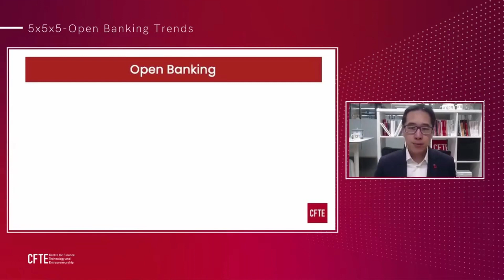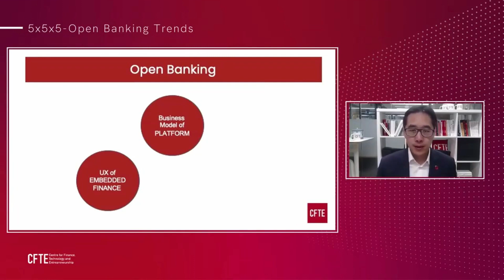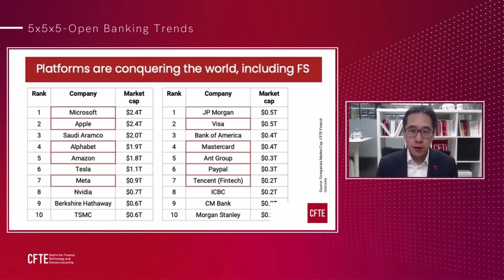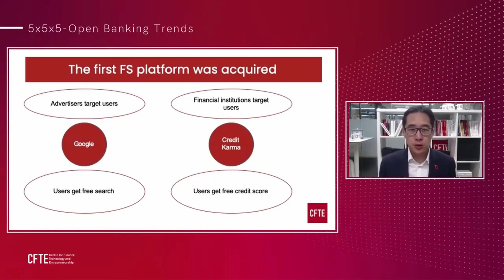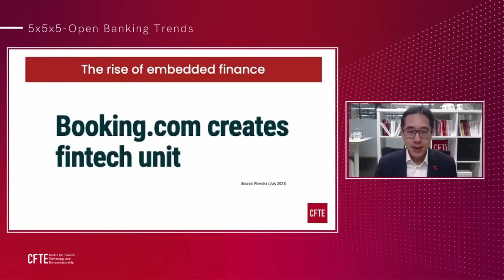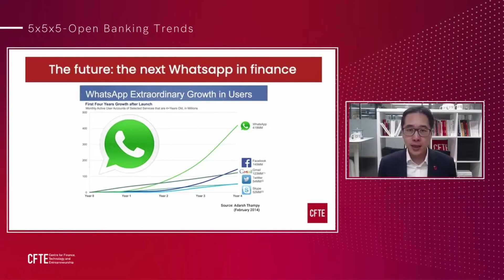Open Banking Trend Paved a New Path for SME and MNC from Huy Nguyen Trieu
Hear the views of Huy Nguyen Trieu, CFTE’s Co-founder and learn about the latest trends in Open Banking!

Listen to Huy's 5x5x5 in open banking to understand how platforms are conquering the world including financial services, when the first financial platform was acquired, the rise of embedded finance, and many more!